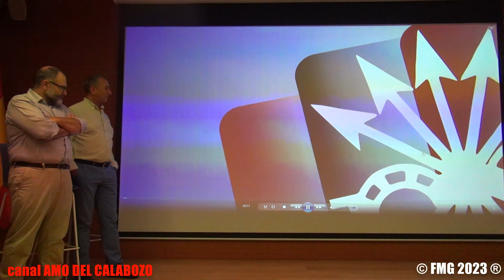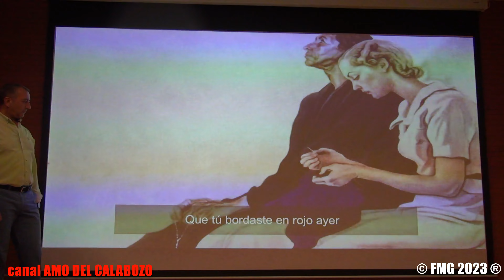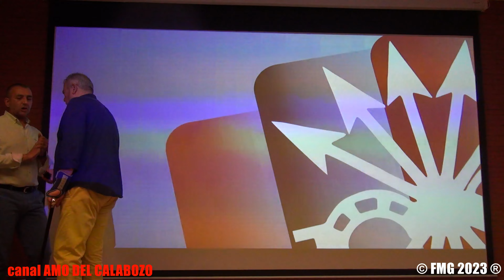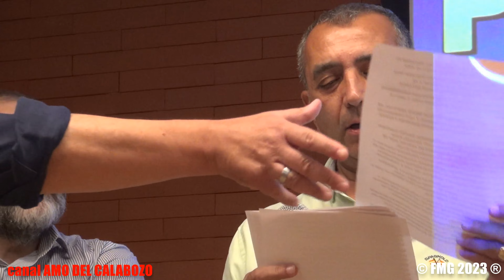FALANGE - Comienzo de campaña Elecciones Nacionales 2023, MADRID 07-07-2023